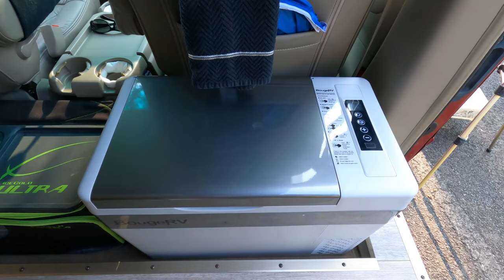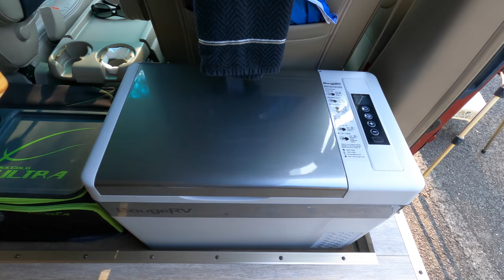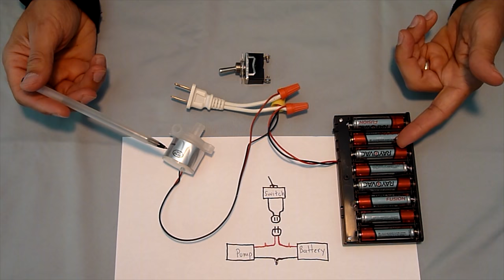Minivan Camper Build Chapter 2: 7,000 mile review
This is the second video about converting a Honda Odyssey minivan into a camper, with emphasis on the convertible couch/bed, and the water system.

Supplies links:
Sink pump
Water jugs
Pump battery box
Locking hinge
Piano hinge
Table edge support
Table leg